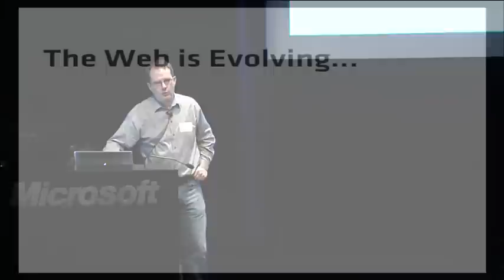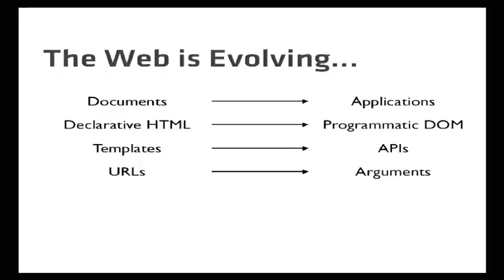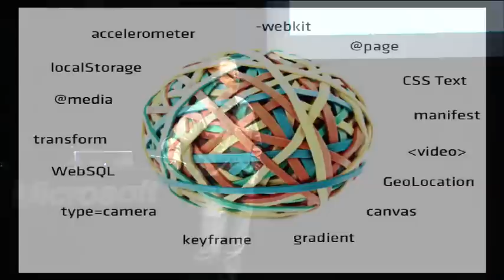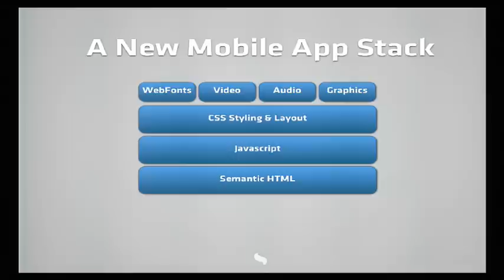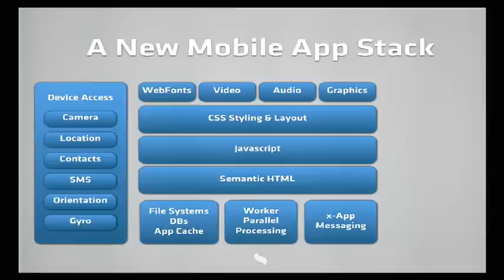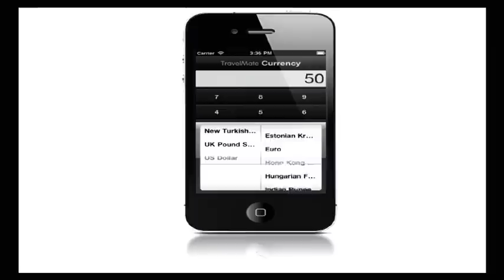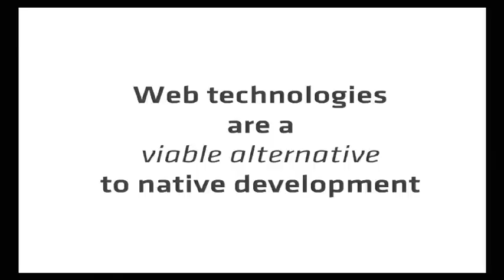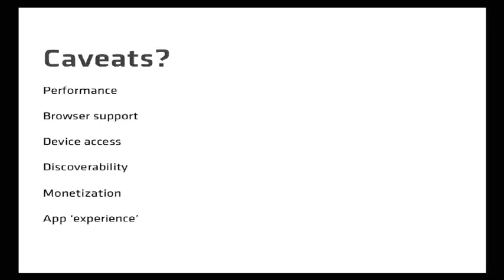HTML5 and the dawn of rich mobile web applications (pt. 2 of 6)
Presenter: Michael Mullany, VP of Products and Marketing, Sencha

HTML5 and its related technologies are enabling new ways to build beautiful sites and applications for contemporary mobile devices.  Native mobile
developers can now use web technologies to surmount cross-platform headaches, and desktop web developers can reach mobile users in familiar, app-like ways.  This session explores the state of the art in HTML5-based mobile web frameworks and demonstrates the practical possibilities that this powerful and standards-based approach can bring.

Siddharth Ram hosted this Meetup Tuesday, April 12, 2011 at Microsoft Silicon Valley Building 1 (SVC-1)